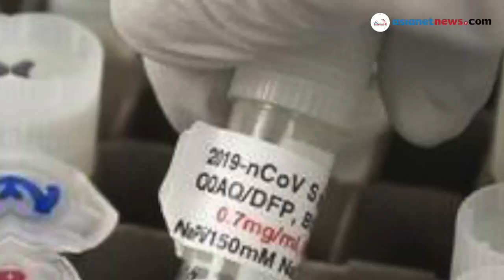ഹൈഡ്രോക്സി ക്ലോറോക്വിന് ആവശ്യക്കാർ ഏറുന്നു; മരുന്നിന്റെ കയറ്റുമതി നിരോധിച്ച് സർക്കാര്‍| Covid- 19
ഹൈഡ്രോക്സി ക്ലോറോക്വിന് ആവശ്യക്കാർ ഏറുന്നു; മരുന്നിന്റെ കയറ്റുമതി നിരോധിച്ച് കേന്ദ്ര സർക്കാർ
india bans export of hydroxychloroquine